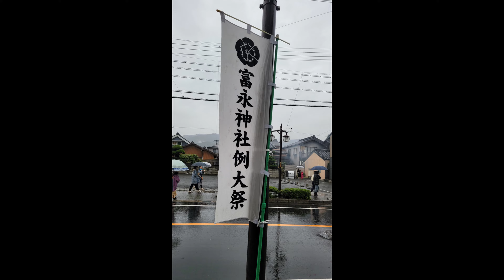令和五年度 新城 富永神社例大祭奉納煙火 【やぐら練り込み＆手筒奉納】(2023年10月8日)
2023年10月8日、愛知県新城市にある富永神社において行われた“富永神社例大祭奉納煙火”の様子を撮影した動画です。この動画は、奉納煙火の内、やぐらの練り込み、手筒放揚（の一部）を編集したものです。

コロナで四年ぶりの本格開催と聞きつけ、居ても立ってもおられず、駆け付けてしまいましたっ。
当日は生憎の雨模様でしたが、氏子衆はそんなの関係なしっ、て感じで、熱気ムンムンでしたっ。